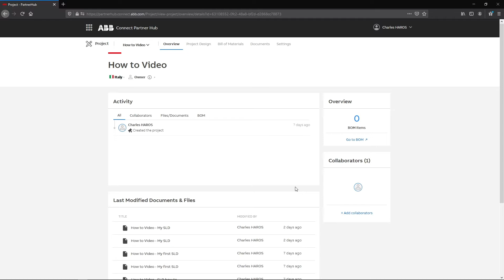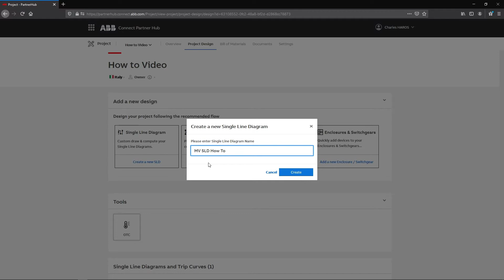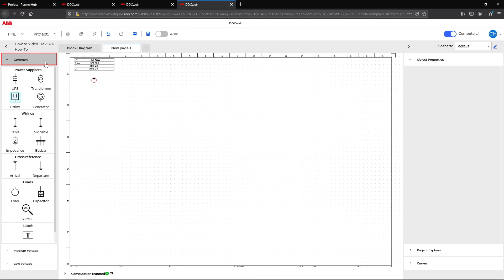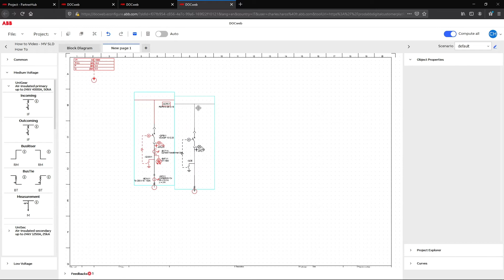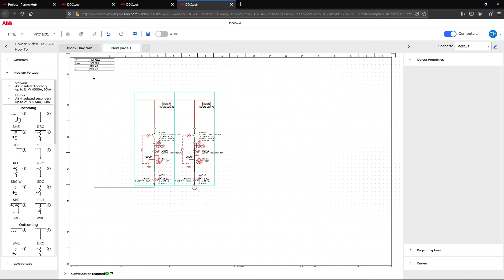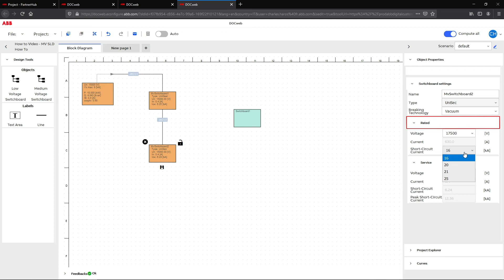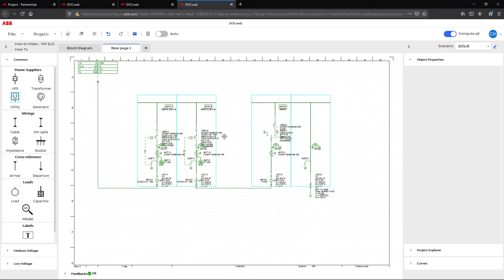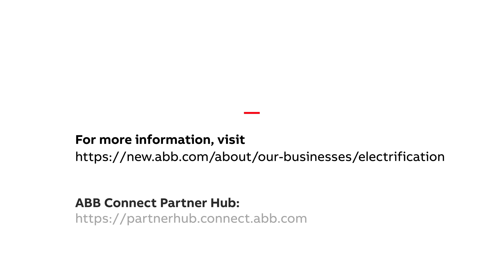MV Network design and calculation in DOCweb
This video shows how to design and calculate a MV network in DOCweb. Technical updates may occur without notification.